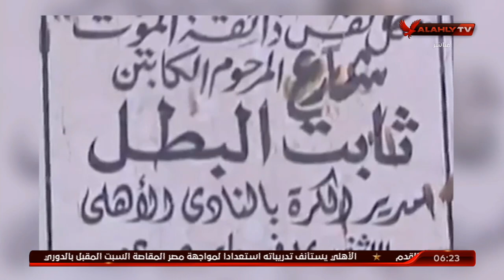الحلقة الكاملة | سارة محسن وأحمد سمير السادسة | 16-9-2020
أهم ماجاء في الصحف من الأخبار المحلية | السادسة